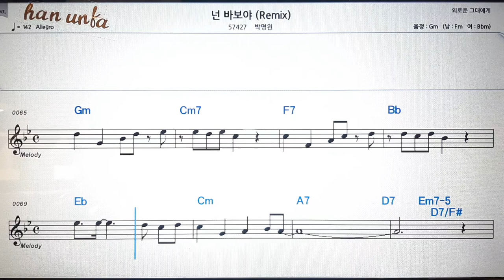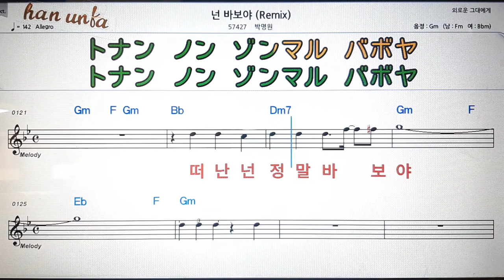넌 바보야/박영원💋노래 반주*기타 코드 악보*가라오케💕Karaoke*Sheet Music*Chord*MR